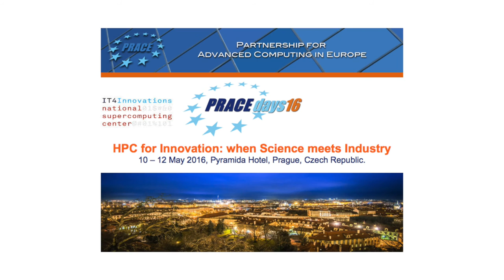Interview Seki Mashiro, RIST Japan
PRACEdays15 were held at the AVIVA Stadium in Dublin from 26 to 28 May 2015. On 25 and 26 May two satellite events took place, focussing on Exascale European projects and on Women in HPC. The PRACEdays15 conference programme was packed with high-level international keynote speakers, including a talk by RIST, Japan, and many parallel sessions dealing with different HPC topics in science and industry.